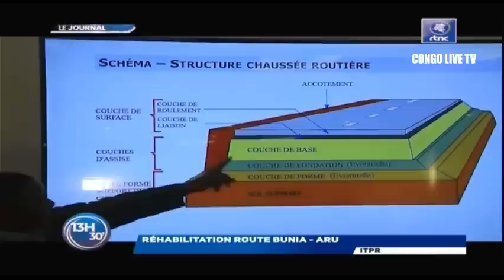🔴RDC : SUIVEZ LE GRAND JOURNAL DE CE MERCREDI LE 16.11.2022 RTNC EDITION 13H30